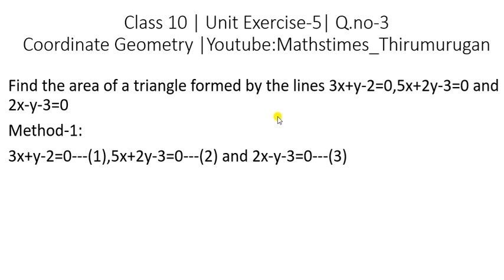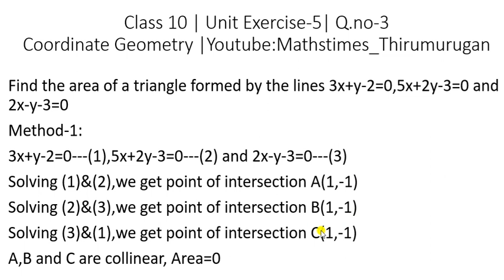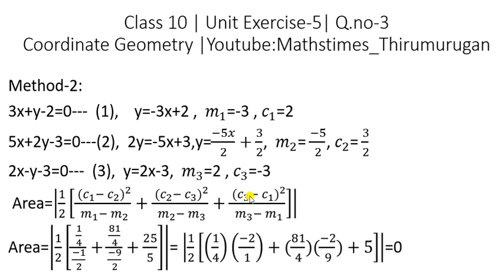Class 10 | Unit Exercise-5 | Sum no-3 |New method to find area formed by the lines|KT